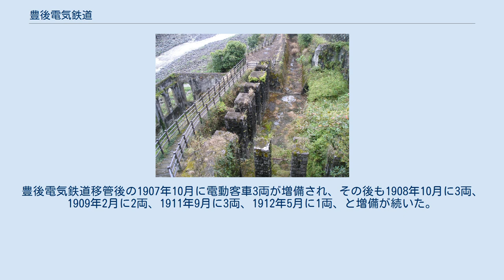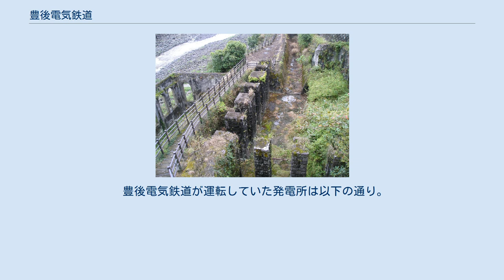豊後電気鉄道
豊後電気鉄道株式会社（豊後電氣鐵道株式會社、ぶんごでんきてつどうかぶしきがいしゃ）は、明治末期から大正にかけて大分県に存在した軌道事業者である。
別府と大分を結ぶ電気鉄道を経営した。
 前身の豊州電気鉄道株式会社（ほうしゅうでんきてつどう）は1900年（明治33年）に開業。
同社が破綻したことから1906年（明治39年）に豊後電気鉄道が鉄道事業と沿線での電気供給事業を引き継いだ。
同社が存在したのは10年間で、1916年（大正5年）に九州水力電気へと合併された。
 豊後電気鉄道が経営していた軌道路線は1927年（昭和2年）に別府大分電鉄へと移管され、さらに1945年（昭和20年）の大分交通発足で同社の「別大線」となったが、1972年（昭和47年）に廃止され現存しない。
一方電力会社としては九州電力送配電管内に存在した事業者の一つといえる。
 大分県の別府市（1924年まで速見郡別府町）と大分市（1911年まで大分郡大分町）を結ぶ電気鉄道を敷設する計画は、最初に元大分県一等警部の平塚恰が考案したとされる。
平塚は話を愛媛県の実業家菊池行造に持ち込み、馬車鉄道の敷設を別個に計画していた大分郡の秦誠一郎らとともに共同で電気鉄道を敷設することとなった。
1894年（明治27年）11月、別府町字南町から大分町字堀川へ至る軌道敷設特許を取得。
日清戦争のため会社設立は遅滞するが、戦後の企業ブームで前進し、1896年（明治29年）8月5日、豊州電気鉄道株式会社の設立に至った。
初代社長に愛媛の実業家菊池清治が就き、専務に菊池行造が就任した。
 設立時の資本金は10万円。
しかし設立後に秦が破産して資金不足となったため1898年（明治31年）2月に20万円へ増資している。
また社長の菊池清治と専務の菊池行造も相次いで辞任し、発起人の行造は大株主として電車開業を支える立場に回った。
同年7月、後任社長には中山東太郎という人物が就任するが、翌1899年（明治32年）8月に他の役員とともに総辞職。
9月に神崎岩蔵（福岡県小倉市の人物）が第3代社長となった。
 会社設立から4年経った1900年（明治33年）5月10日、別府停留場（別府町字南町）から堀川停留場（大分町字堀川）に至る、全長6マイル56チェーン（約10.78キロメートル）の電気鉄道が開業した。
1895年（明治28年）の京都電気鉄道開業以来、日本で5番目、九州では最初の電気鉄道である。
電源は別府町に設置した蒸気機関による火力発電所（出力110キロワット）で、車両は電動客車4両・付随客車2両（定員各40人）を動かしていた。
別府・大分間の所要時間は約1時間。
 その後路線は大分町側で延伸され、1901年（明治34年）11月29日に堀川から荷揚町停留場まで開業、翌1902年（明治35年）4月15日には南新地停留場（後の大分橋）まで延伸した。
1902年5月からは貨車2両を導入し、旅客輸送に続いて貨物輸送も開始された。
 別府・大分間に電気鉄道を敷設した豊州電気鉄道であったが、開業当初は物珍しさで多数の乗客を集めたものの、開業ブームの終了後は短距離は人力車、長距離は乗合馬車の利用が一般的な時代であったため、馬車と所要時間で大差がないのに料金が割高な鉄道の利用は振るわなかった。
また電気に関する知識が普及しておらず、電気で走る電車は危険という誤解も客足が遠のく一因となったという。
加えて1901年7月に電車同士の正面衝突事故を起こすなど運行そのものも不安定であった。
1902年（明治35年）7月、神崎に代わって後藤喜太郎（大分町の人物）が第4代社長となるが、翌1903年（明治38年）8月には甲斐治平（同じく大分町の人物）に代わった。
 鉄道が不振のため、豊州電気鉄道では別府発電所に出力60キロワットの交流発電機1台を増設し、1904年（明治37年）8月から別府町・浜脇町を供給区域として電灯供給事業を開始した。
当時すでに大分県では竹田にて竹田水電、西部の日田で日田水電がそれぞれ1900年と1901年に開業し、前年にも北部の中津で火力発電により京都電灯中津支社が開業しており、徐々に電気の利用が普及していた。
こうした状況の中で供給事業の兼営を始めた豊州電気鉄道では、1904年時点で323戸に電灯1,273灯を供給したが、経営改善...